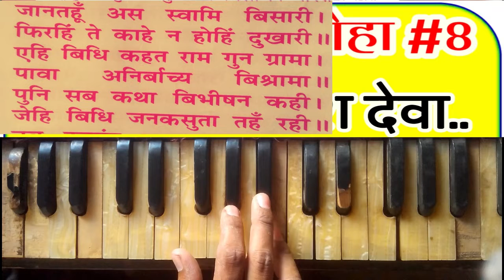तर्ज जय गणेश देवा | Ramayan Sundarkand Dhun | Ramayan chaupai Play Harmonium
तर्ज आरती श्री रामायण जी की | Ramayan Sundarkand Dhun | Ramayan chaupai Play Harmonium |

••• Ramayan Chaupai Dhun Video:-

• Cover Topic-

Ramayan chaupai dhun No. 10
sundarkand doha no. 10 read with harmonium
Ramcharitramanas chaupai Harmonium par ramayan chaupai taraj no. 10
Ramayan harmonium ke sath kaise pade
harmonium ke sath ramayan kaise gaye
Ramayan Sundarkand chaupai harmonium ke sath kaise pade Ramayan chaupai kaise pde
how to read ramayan chaupai
filmi tarj ramayan chaupai
filmi taraj Ramayana chaupai dhun
filmi tarj sundarkand dhun
aarati ki taraj par sundarkand pathan
filmi taraj ramayan chaupai dhun
filmi tarj sundarkand pathan
filmi tarj sundarkand vachan
jai ganesh jai ganesh deva ganesh aarti